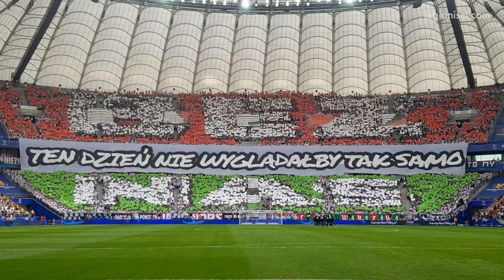Finał Pucharu Polski 2018 | Legia - Arka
Finał Pucharu Polski w sezonie 2017/18 - Legia Warszawa - Arka Gdynia.
Oprawy przygotowane przez kibiców Legii.

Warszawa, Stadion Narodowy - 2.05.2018